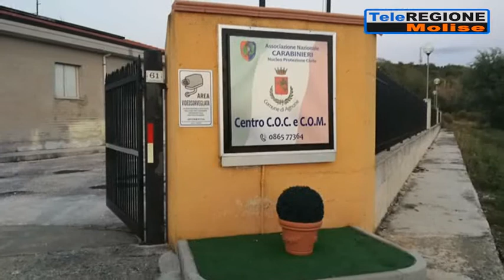Sanità, Toma da Agnone garantisce impegno per i fondi. Greco lo attacca - 31/08...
Servizi TG | Sanità, Toma da Agnone garantisce impegno per i fondi. Greco lo attacca | 31/8/2021